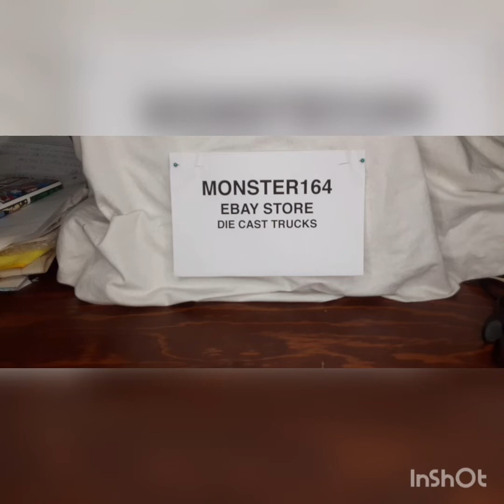Monster Jam Sign-Up Series Season 4 Ep. 27: Field of Trucks